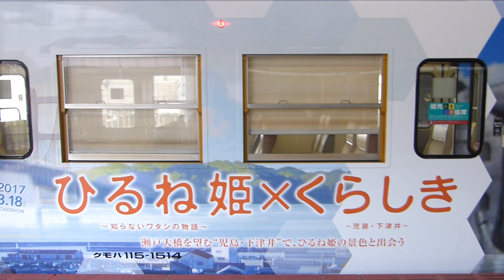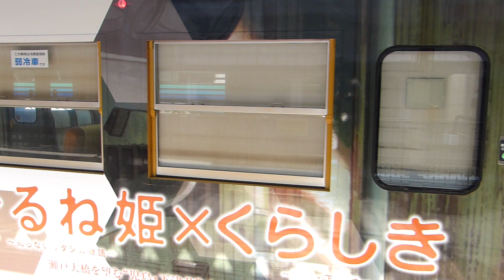ひるね姫列車を 外から撮ってみた